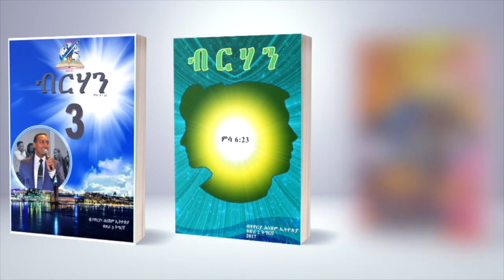ዳግማይ ምምላስ ክርስቶስ ጎይታን ምድላው ክርስትያናትን 5ይ ክፋል Apostle Hneshim P5